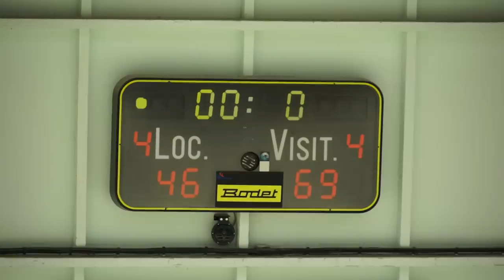SSSP Chambretaud 74/86 Hermine de Nantes (08/02/2014)